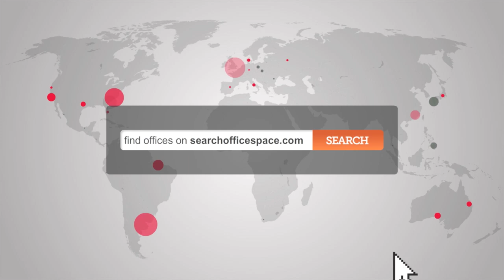Serviced Offices Waterloo: Office Space to rent Waterloo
Office Space Waterloo

Facilities at this serviced office space include; on-site staff and management; daily cleaning services; fire protection systems; maintenance; communal breakout areas; 24 hour manned and CCTV security; central heating; elevators; high-speed internet; ergonomic furnishings and a comprehensive IT and communications network.